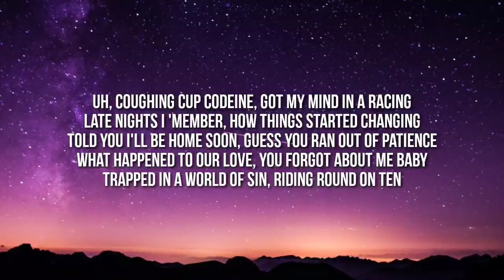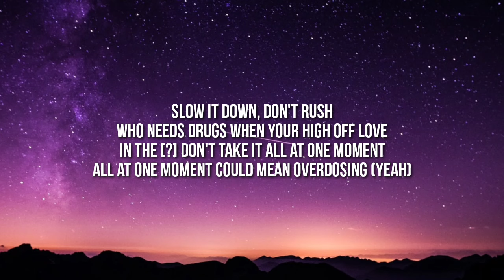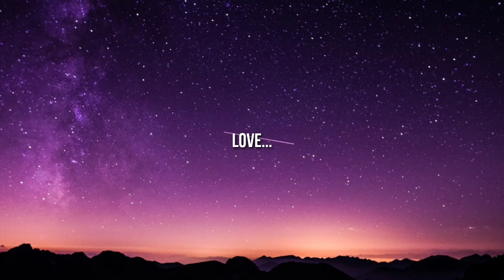Rod Wave - Love Overdose (Lyrics)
Lyrics:

B Squared Beats
Will-A-Fool
Yeah, yeah, yeah
High off love, high off love
Who needs drugs when your high off love

Coughing cup codeine, got my mind in a racing
Late nights I 'member, how things started changing
Told you I'll be home soon, guess you ran out of patience
What happened to our love, you forgot about me baby
Trapped in a world of sin, riding round on ten
In a brand new Benz, can't nobody get in
I don't want no more friends
Can't nobody come 'round
I don't want no more love, they all let me down
Percocets remind me of your love, well what it used to be
Usually, I pop 2 or 3 then think 'bout you and me
Percocets remind me of what we used to be
Usually, I pop 2 or 3 then think 'bout doing me

Slow It down, don't rush
In the [?] don't take it all at one moment
All at one moment could mean overdosing (Yeah)
You high off love, high off love, who needs drugs?
High off love, high off love, high off love
Lost on love, lost on love, who needs drugs?

Love...